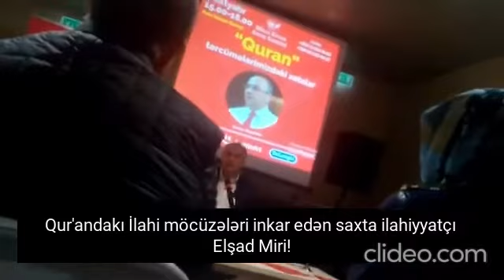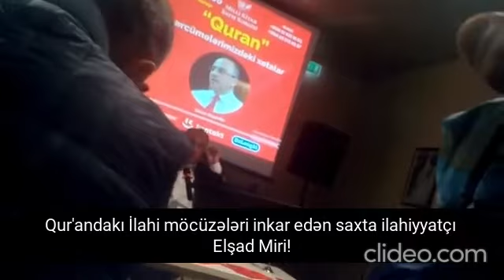Qur'andakı İlahi möcüzələri inkar edən saxta ilahiyyatçı Elşad Miri!